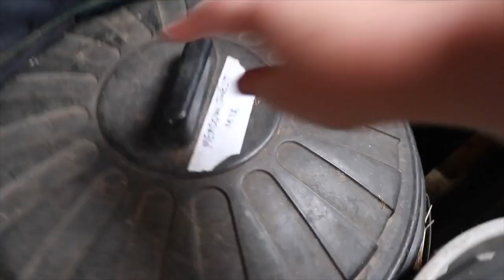House Sit in Hampshire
House Sitting in Hampshire with Cookie the Horse, Roll the Mini, Ottie the Springer Spaniel, Digby the Norfolk Terrier, and my dog, Harley is here too.